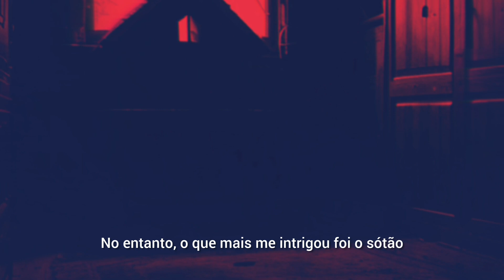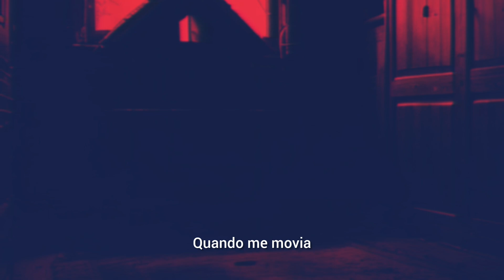Écos do Sótão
"Em uma antiga casa, um homem começa a ouvir algo estranho vindo do sótão. O eco de seus próprios passos ressoa com um atraso incomum, mas, com o tempo, o som começa a imitar mais do que apenas sua presença. Passos pesados, respirações sombrias e uma entidade misteriosa se escondem entre as paredes do sótão. O que antes era curiosidade se transforma em medo profundo. Descubra o que está realmente acontecendo no 'Sótão do Eco'. Prepare-se para uma história de suspense e terror que vai arrepiar até os mais corajosos!"